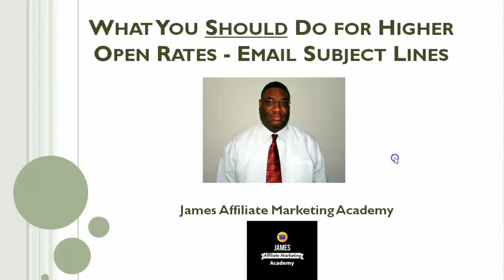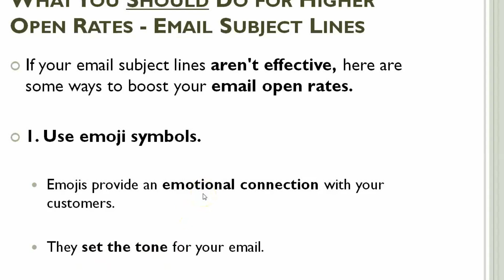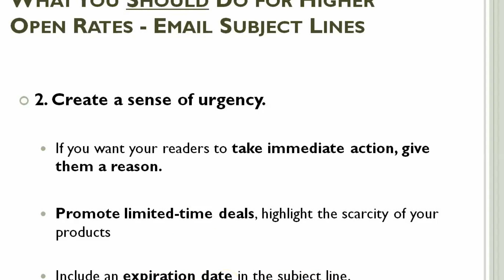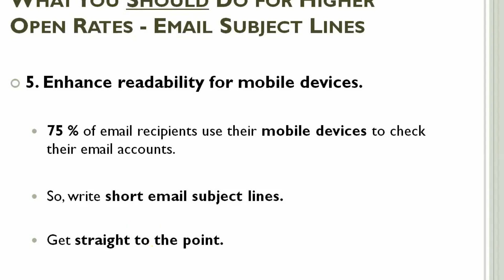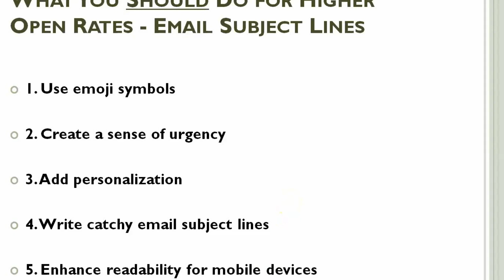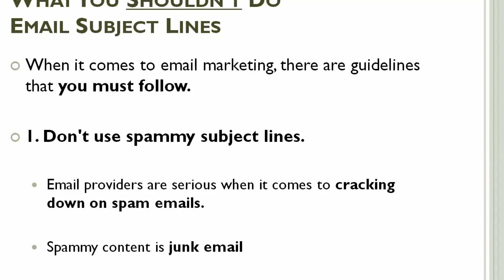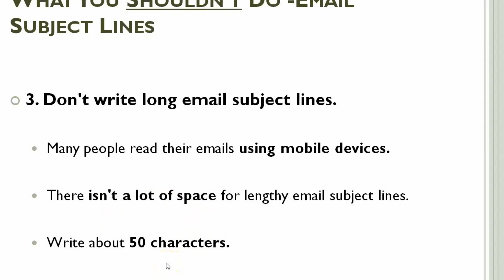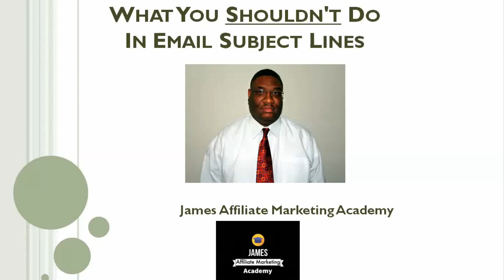What You Should Do For Higher Open Rates - Email Subject Lines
We will also, share many advertising concepts on how to earn multiple streams of income online

We will learn about:

Article Marketing
Email Advertising
Mindset
Social Media Advertising
Traffic Surf Exchanges
Viral Mailers -Safelist